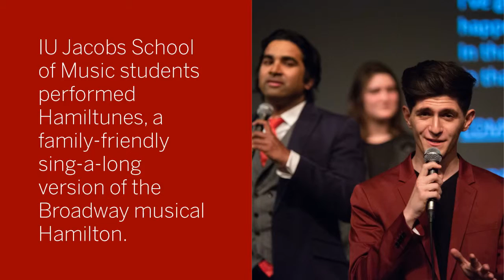IU Jacobs School of Music performs Hamiltunes at Brown County Playhouse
The performance of Hamiltunes at Brown County Playhouse was a great success! Thanks so much to all of the Indiana University Jacobs School of Music performers and Brown County High School and junior high students for sharing your amazing talent.